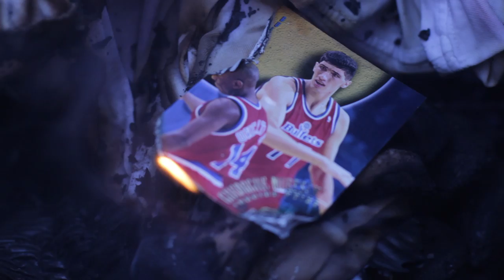Wizardless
I made this (with Chris Chuang) as a farewell to the "franchise" that ruined my life: The Washington Bullets/Wizards.